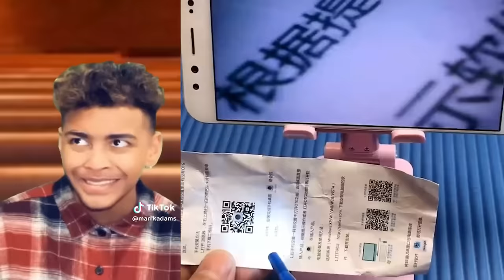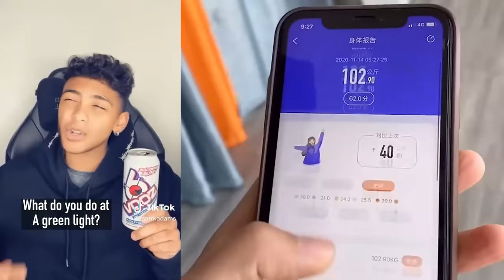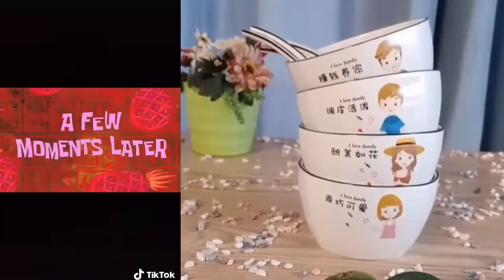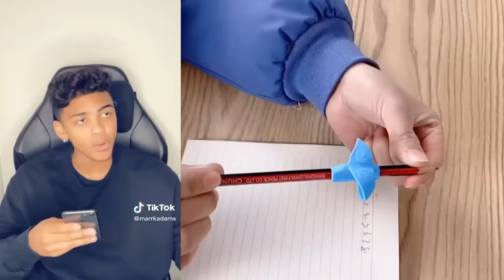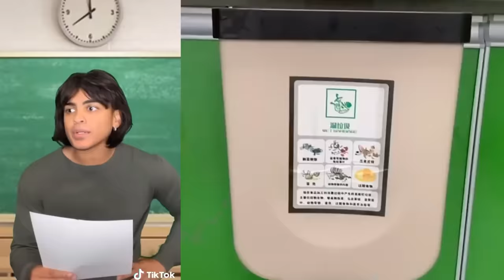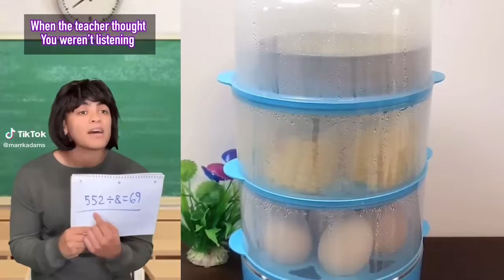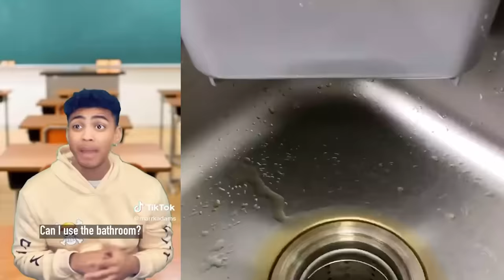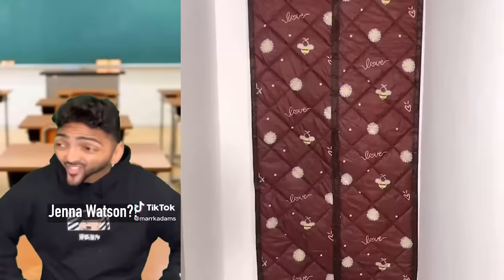1 HOUR Gadget Storytime 👫 Marrk Adams TikTok POV | @MarrkAdamsText To Speech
1 HOUR Gadget Storytime 👫 Marrk Adams TikTok POV | @MarrkAdamsText To Speech

Marrk Adams 1 Hour